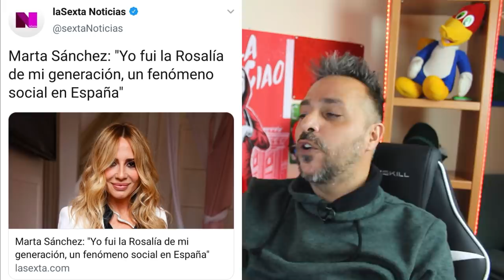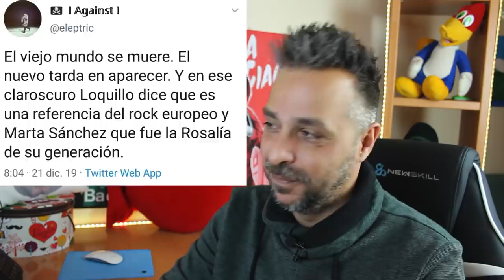Ponen a parir a MARTA SANCHEZ (Ex Hugo Castejon) y EXPLOTA 💣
Ponen a parir a MARTA SANCHEZ (Ex Hugo Castejon) y EXPLOTA 💣, las noticias vienen calentitas, esta vez Marta Sanchez se ha metido en un follon que le esta costando salir... informate en el video!

SIGUE LEYENDO

Canal creado, dirigido, editado y producido por Dareol

Youtube, Youtuber, Youtubers, marta sanchez polemica con rosalia marta sanchez 2019